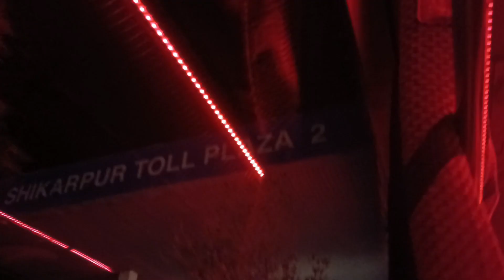Here Start our journey to Balochistan